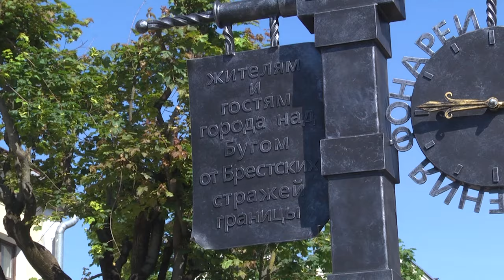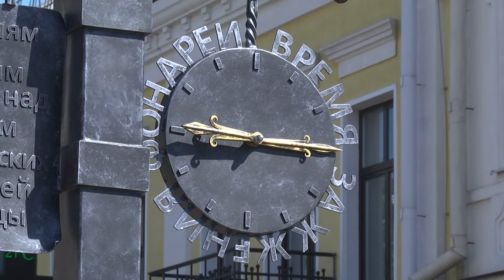2024-05-28 День пограничника в г.Бресте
День пограничника отметил Брест. Во все времена защита границ Отечества была одной из самых ответственных, трудных и почетных задач, выполнять которую Родина доверяла только лучшим своим воинам. Честь и достоинство, несгибаемая воля и беззаветная преданность долгу, готовность к самопожертвованию являются отличительными чертами многих поколений пограничников, которые 28 мая отмечают свой профессиональный праздник. Есть такая профессия — Родину защищать! Эта «крылатая» фраза из художественного фильма «Офицеры», наверное, как нельзя лучше отражает смысл и суть профессии пограничника.  Торжества в областном центре начались не традиционно, с церемонии открытия часов, на которых указывается время зажжения фонарей – теперь они пограничные. Но обо всем по порядку в первом материале выпуска.

*Наши контакты:*
✅Телефон горячей линии:
54-63-67